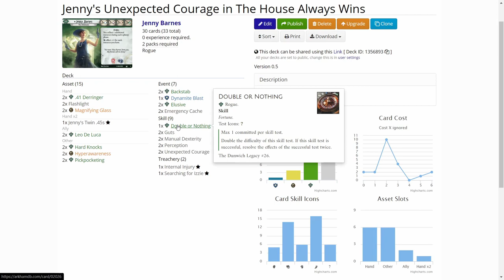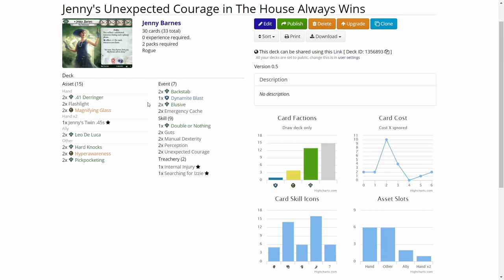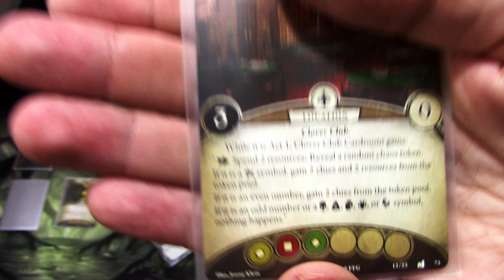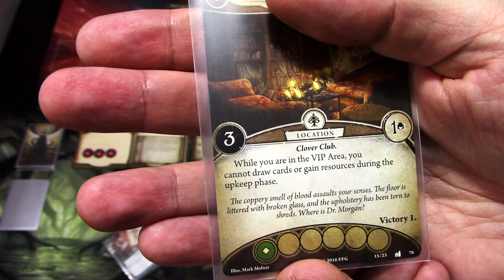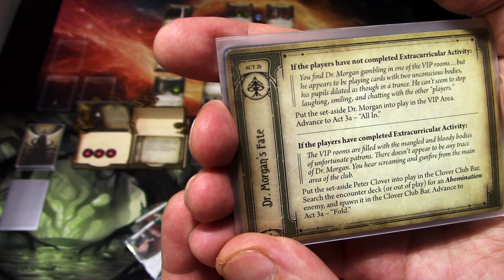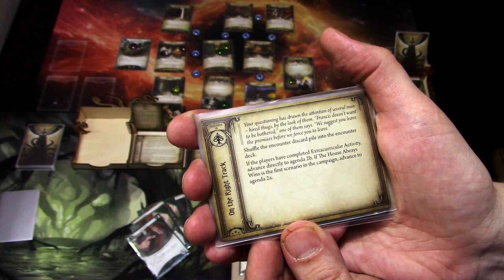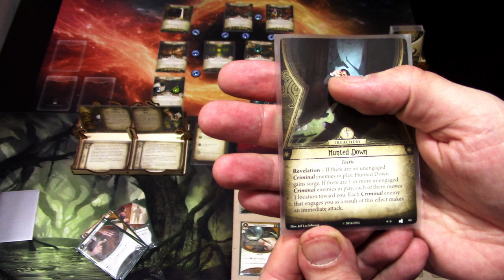Arkham Horror LCG Unexpected Courage Jenny Barnes with Core and Dunwich Legacy cards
In this episode of Unexpected Courage I have build a Jenny Barnes deck using only cards from two core sets and the Dunwich Legacy deluxe box player cards. Let's see how Jenny does when she attempts to tackle The House Always Wins scenario with a limited card pool!

In this new series I will delve into limited card pool deck building. The idea is to limit my available card pool to just two core sets and the deluxe expansion cards of a given campaign. I will also pick the investigator from the ones that come in that given deluxe expansion.

The idea of this series is to offer some help for newer players not operating with the whole card pool released. Maybe you only have two cores and a deluxe box to work with. This way I hope newer players will find out that the game can be played without the full card pool released so far.

Elsie Gee Tokens shop on Etsy.com:

Token boxes from Kirby's Workshop on Etsy.com:

Encounter deck holder from Boardgame Backup on Etsy.com: